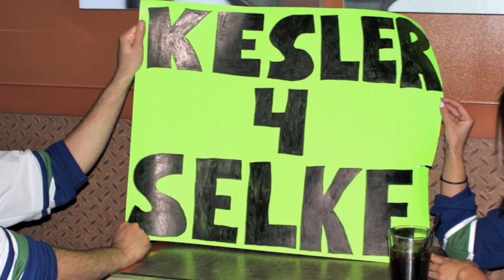Canucks fans in Phoenix March 8, 2011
After taking over Southern California, Canucks fans made their way to Phoenix to see if the Canucks could go 3 for 3!